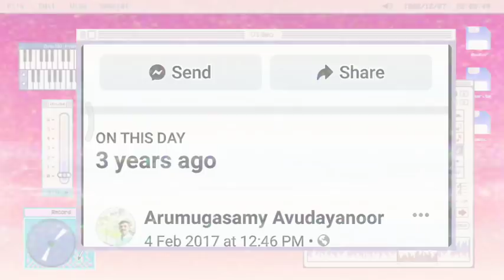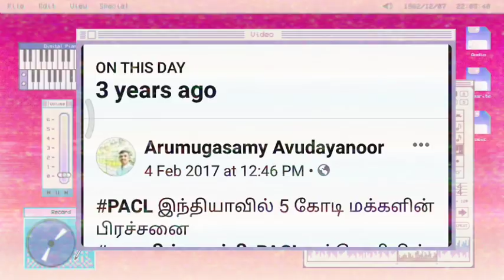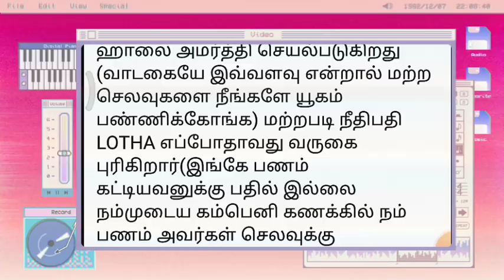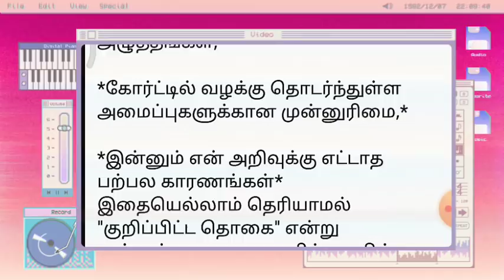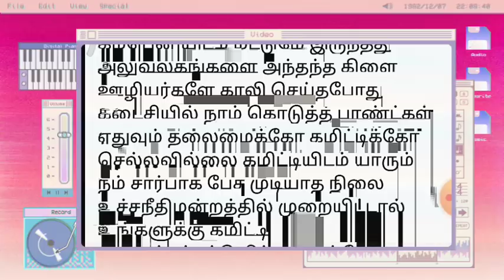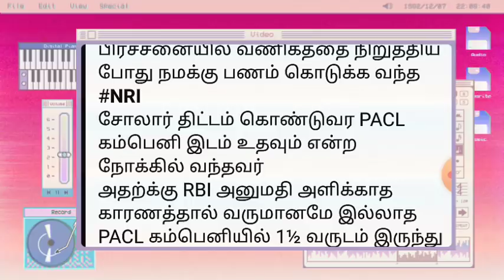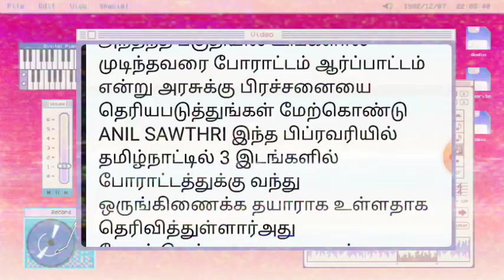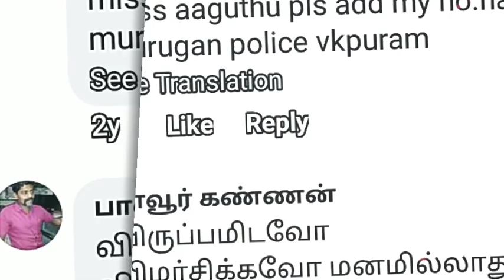PACL க்காக BJP OFF டெல்லி சென்ற அனுபவம் | PACL TODAY NEWS TAMIL | Arumugasamygo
PACL க்காக BJP தலைவர் ராஜ்நாத்சிங் அவர்களை சந்திக்க 2017 ல் டெல்லி சென்று தெரிந்துகொண்ட தகவல்கள்
PACL INDIA LTD | PACL REFUND NEWS | PACL TODAY NEWS TAMIL | PACL TAMIL NADU NEWS | PACL COMPLAINT FOR SEBI | LODHA COMMITTEE FINAL REPORTED | PACL MANY NO RETURN RESCAN Should PACL come to you directly with new informatin
* * * * * * *CONTACT DETAIL * * * * * *

PACL TAMILNADU TEAM GROUP OFFICIAL LINE

Our main vision is to PACL Investors unknown information which they should know in their daily life.
PACL A to Z full information | Pacl today status for Tamil | pacl refund information on tamilnadu | When does the pacl refund start to over 5,000
PACL case status | PACL Supreme Court news | pacl refund, PACL LATEST NEWS 2020
sebi last update news.